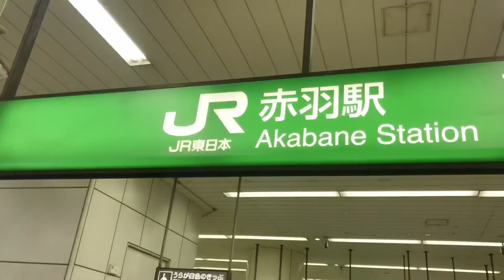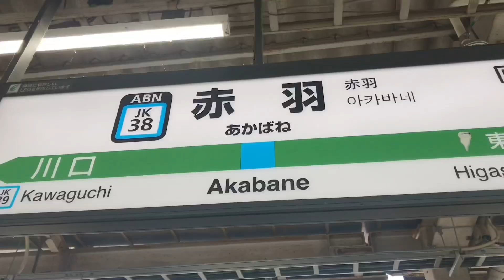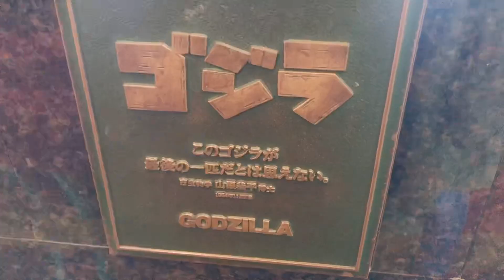2019.11.17 Thank you for a mediocre day！with Artlist 令和元年11月17日 今日も平凡な一日にありがとう！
250 days until the start of the Tokyo Olympics 2020

and
Broadcast yourself！

何気ない平凡な一日が一番の幸せ！家族のお陰で平凡な毎日は本当に幸せ！

50歳から始める『自分と向き合えば心も体も豊かになれる』

東京オリンピック2020開幕まであと250日

Music Information
Born to Drive Me Crazy by Lance Conrad

Thank you to Lance Conrad！
It made a great video with your song.
It is an Artist that I want to ask as many people as possible.